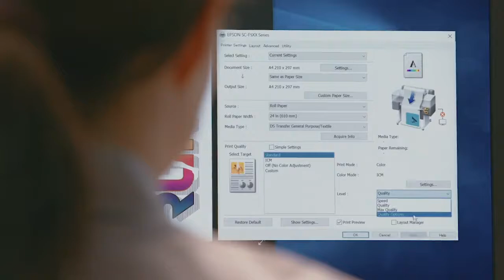EPSON Surecolor SC F-530 24 dye sublimation printer ... whatsap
(THIS  VIDEO  IS ONLY FOR INDIAN  MARKET... OUTSIDE INDIA CUSTOMER NEED NOT SEND ENQUIRIES

ARE YOU READY. go start! Small investment needed. Small start-ups can now start sublimation businesses at less than INR 1.5 lakh! CPS Imaging Technologies has been appointed as an Authorised Distributor and Stockists for the all new Epson SureCcolor SC- F530 24″ Dye-Sublimation Printer and inks. CPS Imaging Technologies is authorised distributors and stockiest for Epson DTG (direct to garment) digital printing machine F2130 / 3070 and Inks, and also for Epson P-series Photo printers and Epson Workforce Printers.

According to the company, interested customers can experience a demo of the Epson’s F530 24, the high-performance dye-sublimation transfer printer, at the office of CPS Imaging Technologies at Ghatkopar in Mumbai. This is the next big revolution for small and medium start ups who want to start a sublimation business at less than INR 1.5 lakhs. For businesses that have been using the Epson L1800 sublimation printer, the Epson SC F530 24 is the best replacement. This printer comes with the Epson Edge RIP software free of cost. The software provides the user with the colour profiling feature which is not available with the Epson L1800. It is also 3x faster than the L1800, says Girish Bhatia, Chief Operating Officer of CPS Imaging Technologies. He assures that his company is geared to dispatch machines to customers as soon as the lockdown is lifted.

The 24-inch Epson SC-F530 dye-sublimation printer is engineered to provide flexible, short-run custom dye-sublimation prints. The printer delivers superior print quality at high speeds with its PrecisionCore printhead technology and its ground-breaking original ink tank system. It provides the users with ease of use, greater productivity and exceptional efficiency. The Printer comes with CISS ink tank with CYMK ink. It also comes with dual tray for rolls and cut sheets.

He adds that the sublimation printing sector is broadly divided into three categories: large format textile printing, small format (t-shirts) and corporate and gifting products (ID cards, lanyards, mugs etc.) “While the large format and gift item category will continue to embrace sublimation, the t-shirt segment in terms of sublimation will primarily be limited to sportswear decoration. The rising temperature has led to people preferring cotton-based t-shirts which could cause the t-shirt printing jobs to shift from sublimation to DTG. So, the future of DTG looks promising.”

Talking about the price war in the sublimation market, Girish Bhatia adds, “There has been cutthroat competition and this will lead to a saturation point in the near future, where in the lower cost print solution providers will be taken over by their counterparts who provide markedly better service for a nominal increase in price.”

Indian sublimation market is flooded with lot of Chinese products – machines and materials, offered at far cheaper prices. So, when asked about the impact of COVID-19 and the resultant apprehensions about the future of Chinese products coming to India, Girish Bhatia said: “The COVID-19 issue will rest at government level. Unless the government announces certain policies like anti-dumping and encourages domestic industry to produce quality products at reasonably a low price, the import of cheaper products from China will continue. Till then, Indian entrepreneurs will continue to import such cheaper products and end users will still continue to buy them cheaper products since they have been doing it so, for a long time for faster monetary gains.”

Established in 2006, CPS Imaging Technologies are distributors, stockists and digital printing solution providers, catering to various industries including architecture, medicine, textile, labels and photo printing. They are sole selling distributors of TechNova DPM division in Mumbai, Schoeller India Medias, importers of lamination films and suppliers of dye sublimation papers, printers, direct to garment printing solutions and custom software and accessories for the same. CPS Imaging Technologies offers a wide range of printers, rolls, cut sheets, sublimation paper, inks, colour copiers etc.